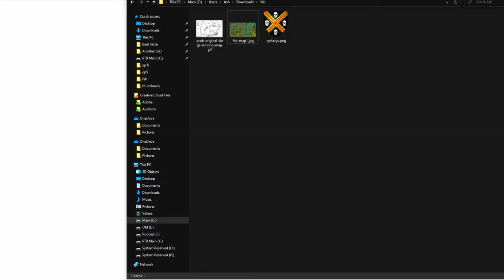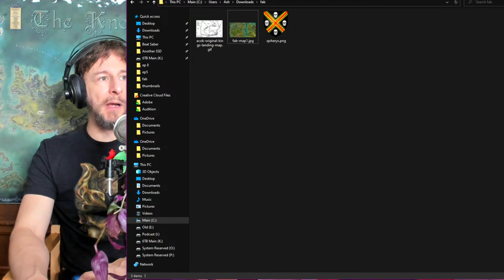Forging the Crownlands (Fire & Blood VRR)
It’s been 5 years… you know what that means! With fresh ideas on Aegon’s dreams and more, we take a second look at perhaps the best fantasy history book ever written - Fire & Blood.  Join us as we re-read, and live a thousand lives. This episode covers the forging of the Crownlands.